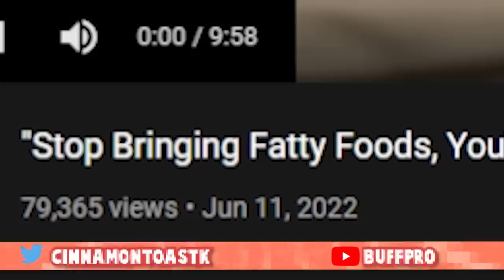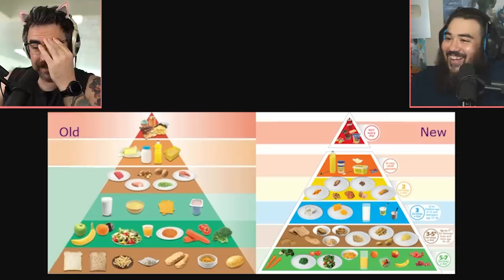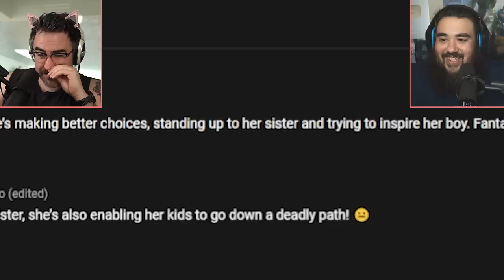Feeder Sister Demands She Eats - 1000lb Best Friends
Reacting to more 1000lb best friends. Her sister is trying to get her to eat all the food. Definitely acting like a feeder.